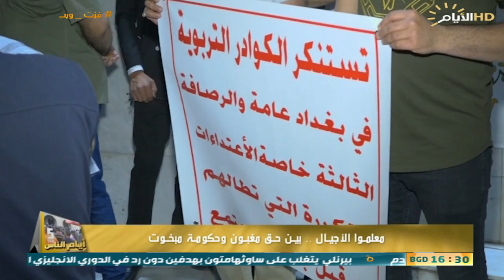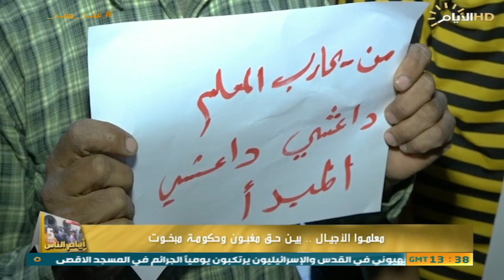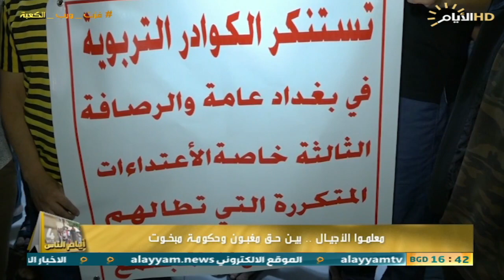برنامج ايام الناس, معلموا الاجيال .. بين حق مغبون وحكومة مبخوت